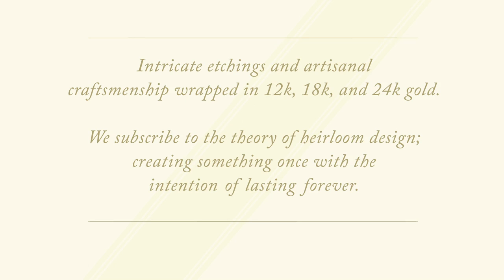Leisure Society presents: Palm Springs